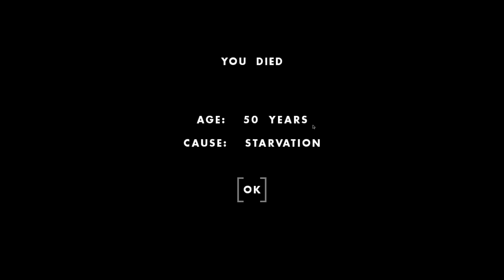One Hour One Life: FIRST JAIL EVER MADE! RUN BY GRIEFERS!? NEW UPDATE - One Hour One Life Gameplay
Welcome to One Hour One Life with Hex! One Hour One Life is a very special crafting game, in One Hour One Life you have to build and craft an advanced civilization from scratch, the game is infinite and has a persistent world where you can advance civilization by making small contributions during multiple lifetimes. In today's episode we help the most advanced city after the new one hour one life update.

This game is also about family trees. Having a mother who takes care of you as a baby, and hopefully taking care of a baby yourself later in life and if you build a good city you won't watch your child starve. This game has a very short time frame, as it name suggests one lifetime occurs in one hour so there is a limited impact that you can make in each run, the gameplay serves as an experiment in collaborative games and cooperation.

in today's episode we have our best run ever, we help create the best one hour one life advanced city and we explore the one hour one life update introduces a new monument similar to the monolith, a golden bell and new plants for foraging.

About the One Hour one life Update:

This new update introduces worms as a necessary part for crafting compost, as a result the farming meta has changed and thus pie making is no longer as efficient.